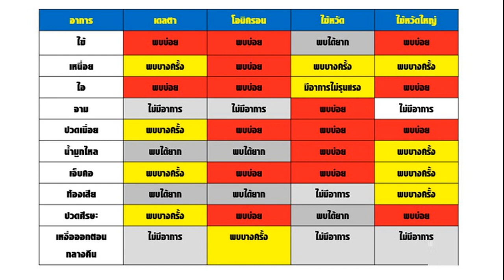ทิดสมปอง เปิดเวทีออดิชั่น หาศิลปินเข้าค่ายเพลง เผย เตรียมตั้งสำนักข่าวแม่ปอง ช่วยเหลือคน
ทิดสมปอง เปิดเวทีออดิชั่น คัดเลือกหาศิลปินเข้าค่ายเพลง “แม่ปองฮักไห” เผย หลังจากนี้ เตรียมตั้งสำนักข่าวแม่ปอง ช่วยเหลือคน
เมื่อเวลา 15.00 น. วันที่ 4 ม.ค.2565 ที่ร้านสุขสันต์ขอนแก่น จ.ขอนแก่น นายสมปอง นครไธสง หรือแม่ปอง พร้อมด้วยคณะผู้บริหารค่ายเพลงไหทองคำและประจักษ์เรคคอร์ด ร่วมจัดกิจกรรมประกวดร้องเพลง เพื่อออดิชั่น เข้าเป็นศิลปินในค่าย “แม่ปองฮักไห” ท่ามกลางความสนใจของเหล่าบรรดาศิลปินเพลงในพื้นที่จังหวัดภาคอีสาน, ครูเพลง, นักแต่งเพลง รวมไปถึงผู้ที่ชื่นชอบในงานเพลงและงานแสดงต่างๆ มาร่วมประกวดตามกำหนดเวลาที่คณะกรรมการกำหนดอย่างต่อเนื่องตลอดทั้งวัน
โดยมีคณะกรรมการคอยให้คำแนะนำ และจัดการประกวดตลอดทั้งวันให้เป็นไปด้วยความเรียบร้อย ไม่ว่าจะเป็นประจักษ์ชัย ไหทอคำ, ทิดสมปอง นครไธสง, ทนายเก่ง, ใบปอ รัตติยา, เจเน็ต เขียว, เอ๋ มิรา, ปอยฝ้ายและโจ สาวน้อยเพชรบ้านแพง คอยให้คำแนะนำ ให้กำลังใจและร่วมจัดการประกวดครั้งแรกของ จ.ขอนแก่น ในวันนี้ให้เป็นไปด้วยความเรียบร้อย ท่ามกลางมาตรการควบคุมและป้องกันการแพร่ระบาดของเชื้อรัสโควิด-19 อย่างเข้มงวด